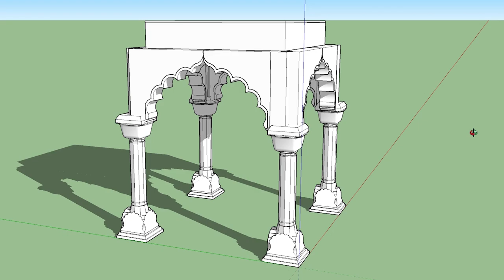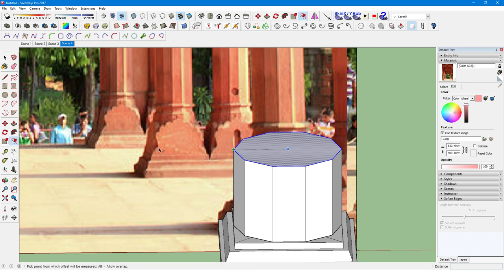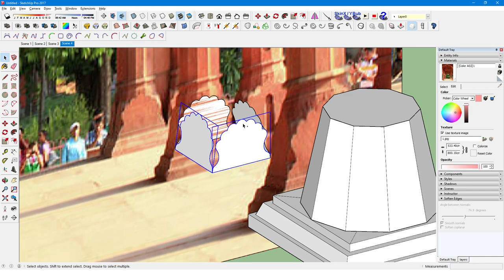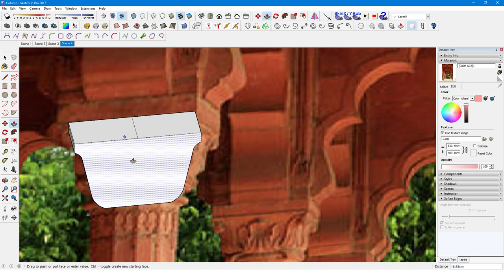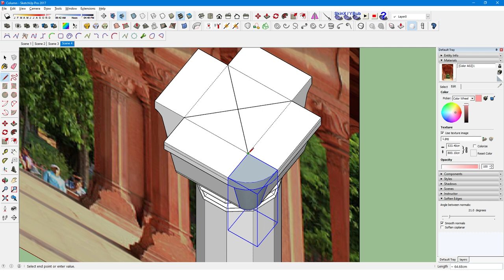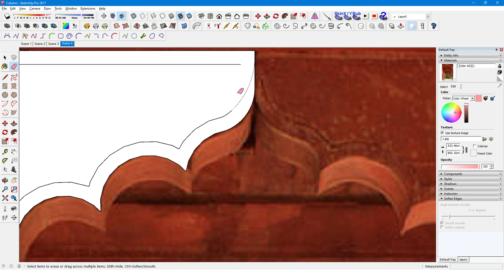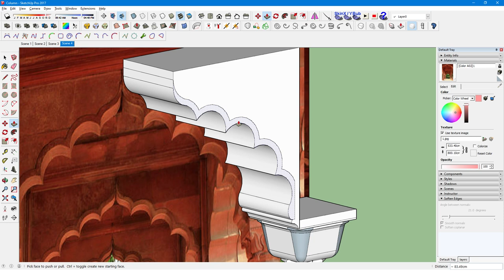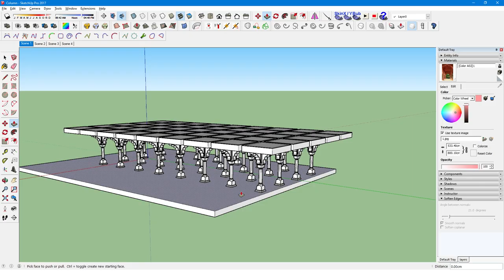Modeling Indian Arch using SketchUp - no extensions needed!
You will learn how to make an indian arch - Mughal Architecture, without using any extensions in Sketchup.

If you have any question do not hesitate!